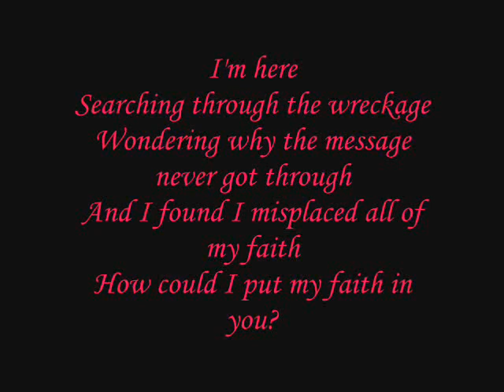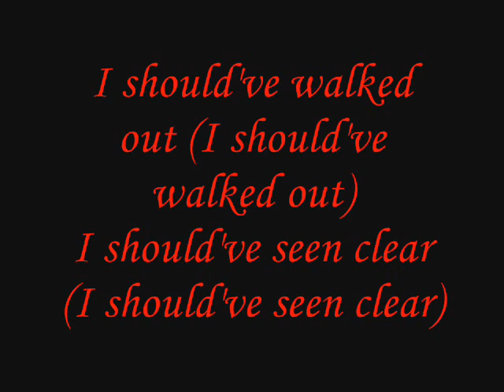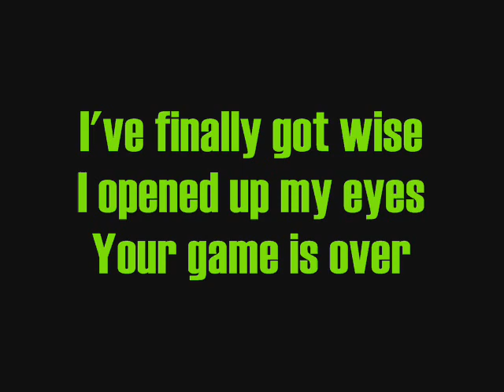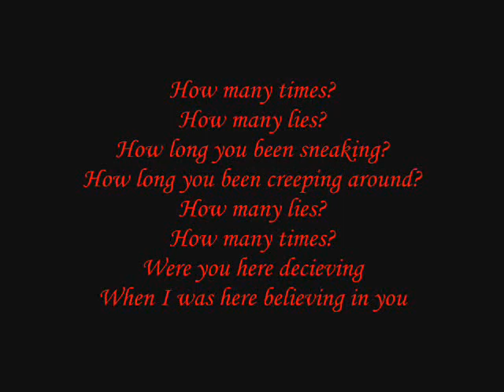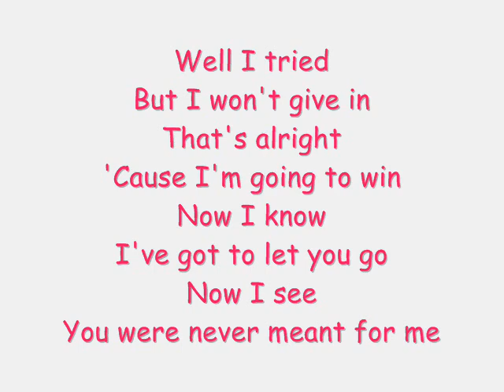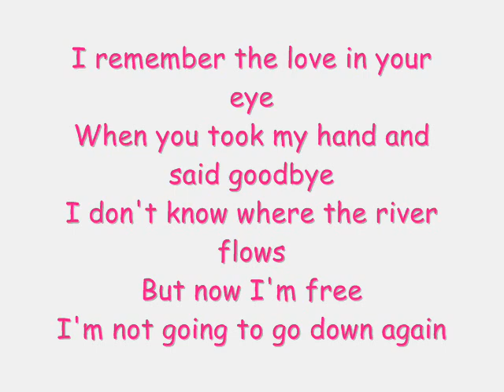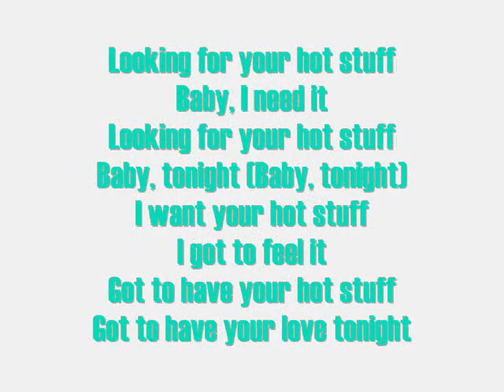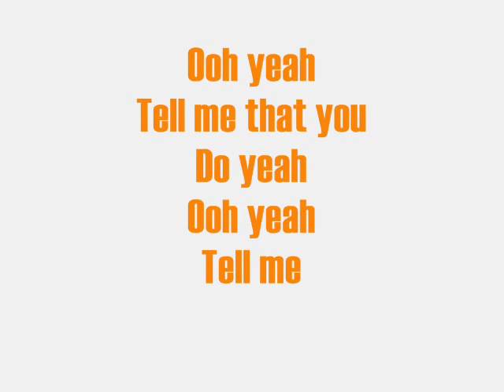how many times,how many lies with lyrics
how many tiimes how many lies by the pcd